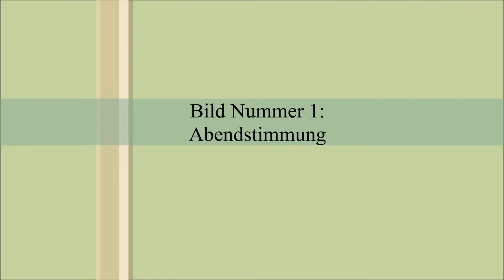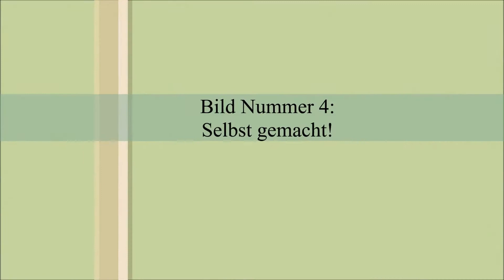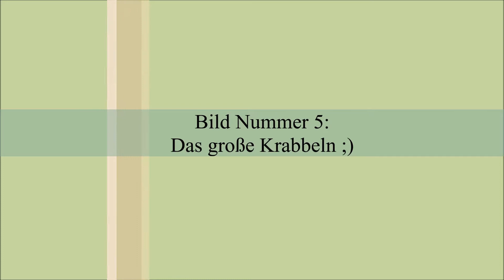Bilder der Woche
In meinem heutigen Video stelle ich Euch wieder meine Bilder der Woche vor.
Was ich schönes gemacht habe und was mir so passiert ist erfahrt ihr in dem Video!

Liebe Grüße
Eure Sandra von Sunny's Pictures